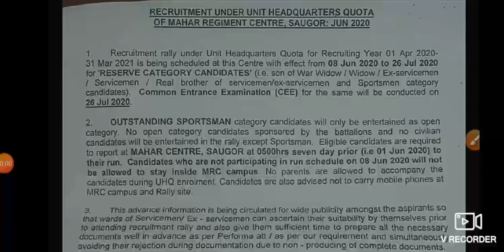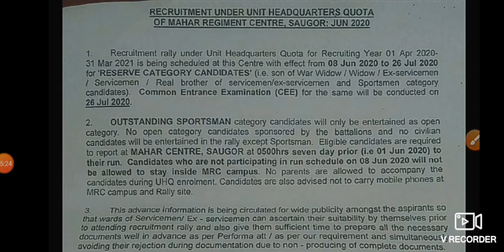MAHAR Regiment center sagur Relation bharti 2020 !!Mahar Regiment center relation bharti